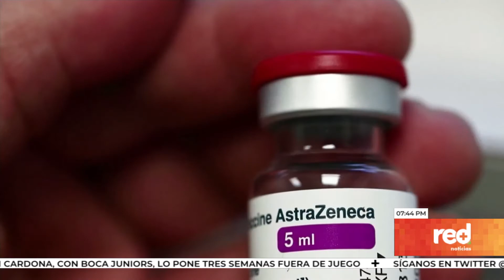Red+ | Laboratorio Merck pide a la FDA autorización de la píldora contra el covid-19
El laboratorio Merck, solicitó a las autoridades sanitarias de Estados Unidos la autorización para su píldora contra el Covid-19... entre tanto, la farmacéutica Astrazeneca, aseguró que su tratamiento contra el virus ha arrojado resultados positivos, el fármaco experimental ha contribuido a reducir el riesgo de enfermedad grave o muerte…